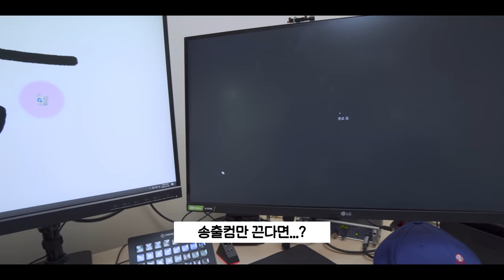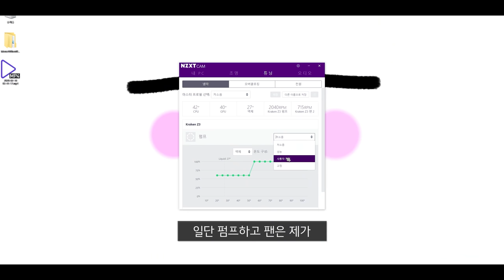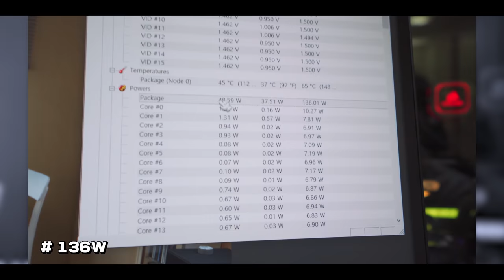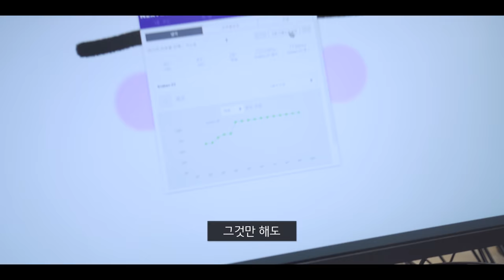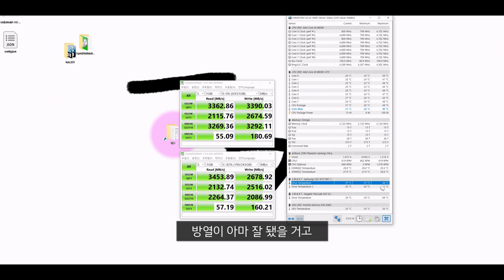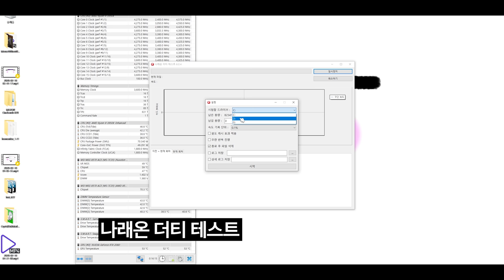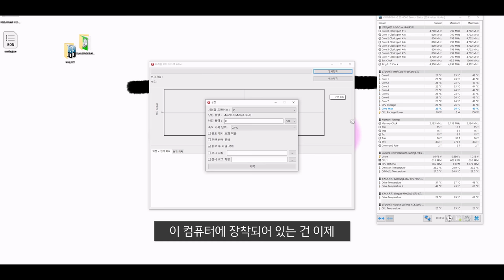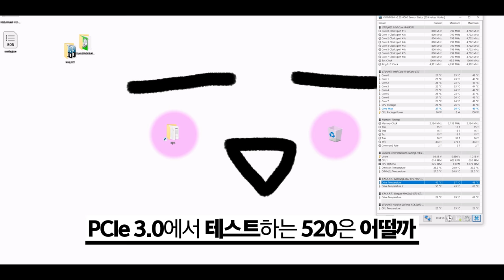컴퓨터 한대를 두대로 분리시키고 최고급 수냉쿨러와 최고급 SSD까지 추가해줬습니다.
▶ 장비
제품명 : NZXT 크라켄 Z73, Seagate FireCuda 520 1TB
가격 : 280달러(국내는 품절), 34만원